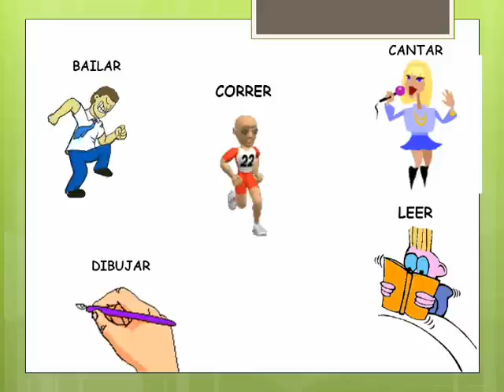Spanish Verbs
Learn a few basic verbs in Spanish. You sing, you learn!